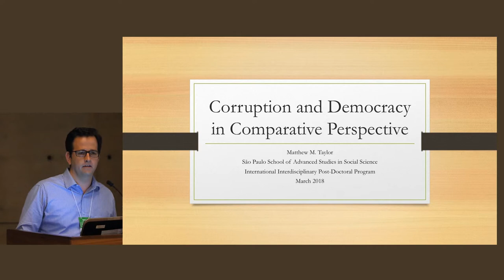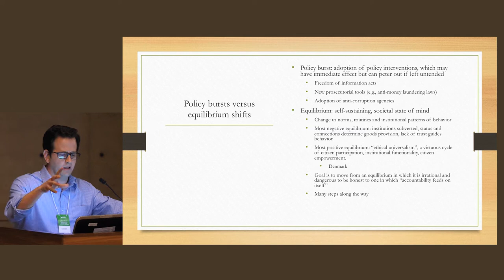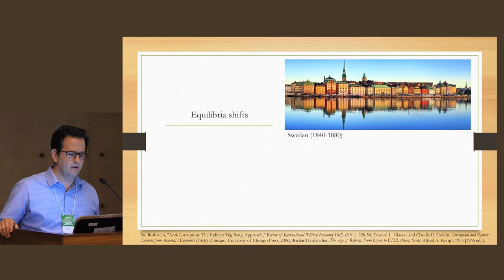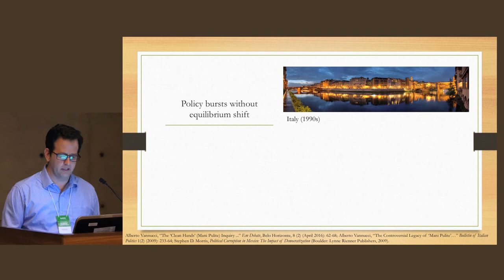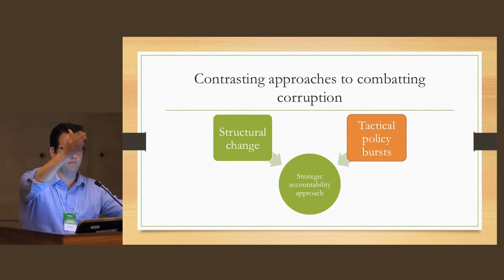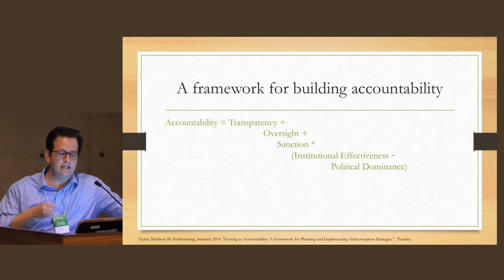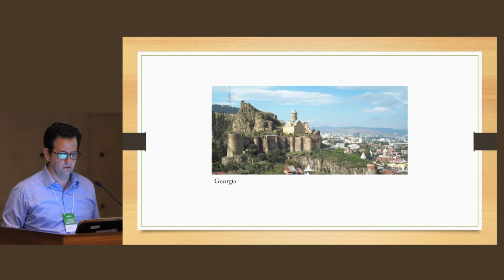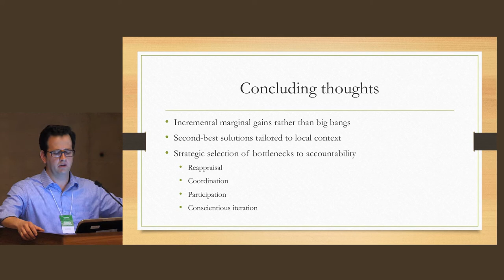SPASS - Session #08 - Matthew Taylor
São Paulo Advanced School of Social Sciences - Session #08 [March 28th, 2018]
Lecture: "Democracy and corruption in comparative perspective", by Matthew Taylor [American University]